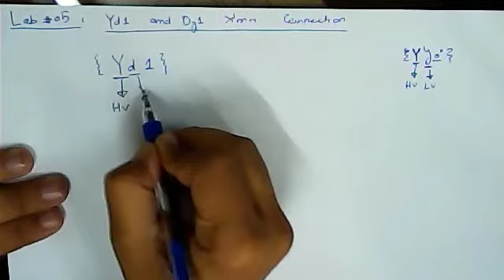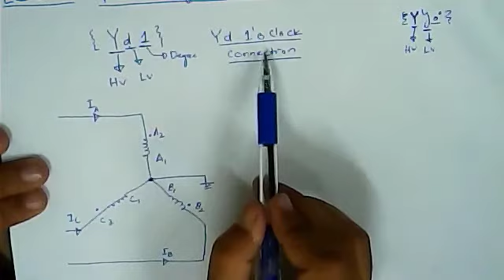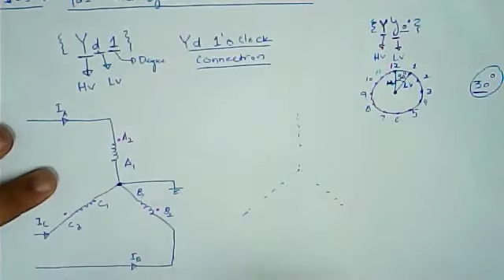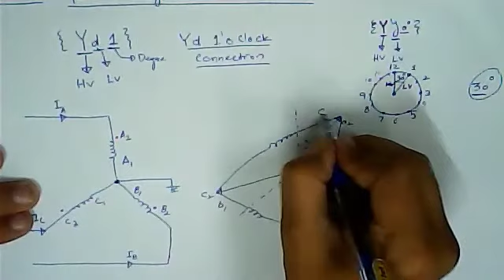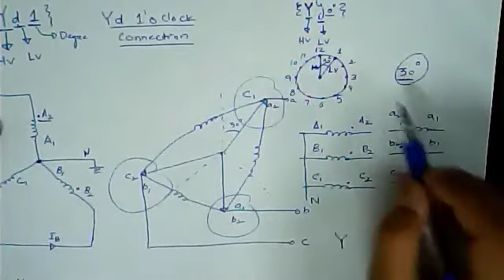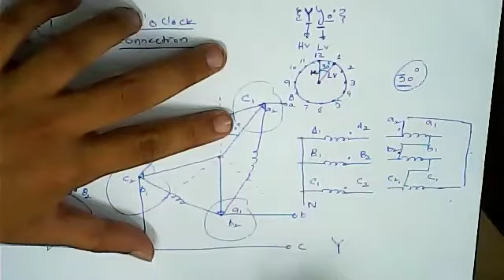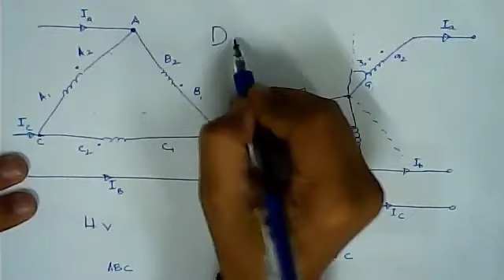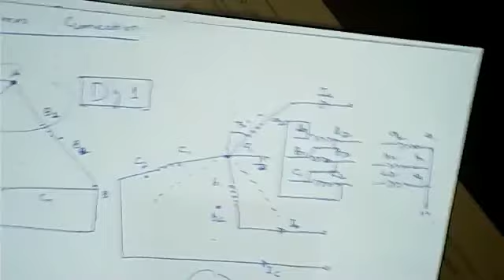Three Phase Connections of a Transformer (Yd1 & Dy1)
A three-phase transformer is made of three sets of primary and secondary windings, each set wound around one leg of an iron core assembly. Three-phase transformer core has three sets of windings. Those sets of primary and secondary windings will be connected in either Δ or Y configurations to form a complete unit.